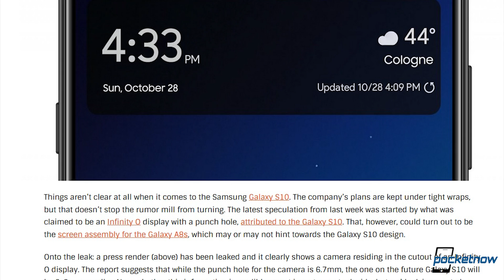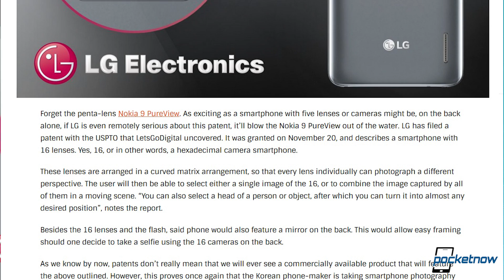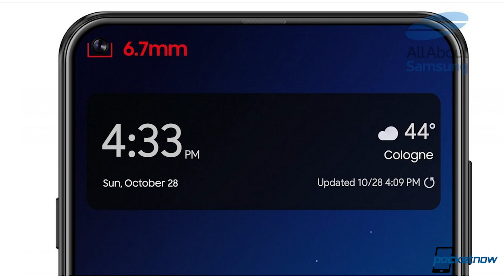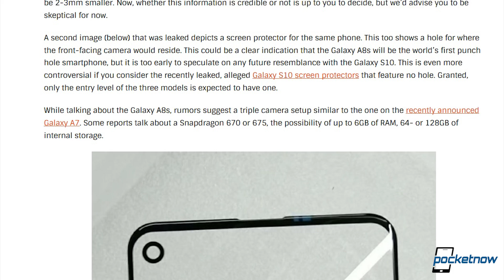Samsung Galaxy S10 y Galaxy F, la apuesta para el 2019 - Pocketnow a Diario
Acompáñanos en esta edición de Pocketnow a Diario en donde hablamos de las ofertas de las ofertas que llegan con Cyber Monday al mercado. De los nuevos patentes de LG para un teléfono con 16 cámaras. También hablamos de la fuga de imágenes del Google Pixel 3 Lite. Vemos como Huawei le quiere ganar a Samsung en la entrega de un teléfono con orificio en su pantalla. Terminamos con el posible diseño de la pantalla del Samsung Galaxy S10. Además recuerda que tienes que comentar todos los días de esta semana para poder ganar uno de los 6 teléfonos Honor que estamos sorteando. Los seguidores con mas likes y comentarios todos los días serán los ganadores de uno de tres Honor 7 X y de uno de tres Honor View 10.

 Enlaces:

Pocketnow’s Cyber Monday 2018 deals update!

Google Pixel 3 Lite leaks once again, poses for the camera

Huawei punch hole smartphone could beat Samsung in its own game

Samsung Galaxy A8s with Infinity O display hints at possible Galaxy S10 design